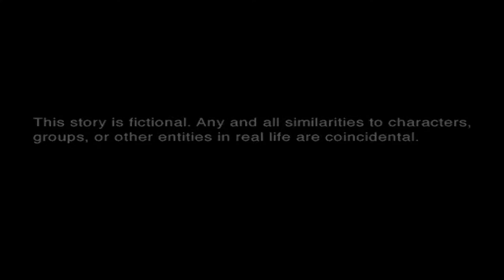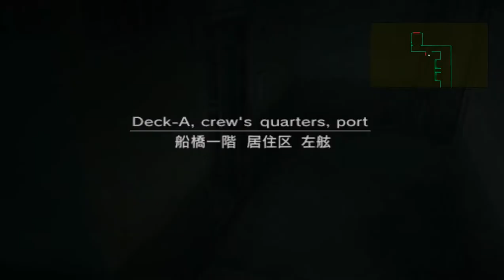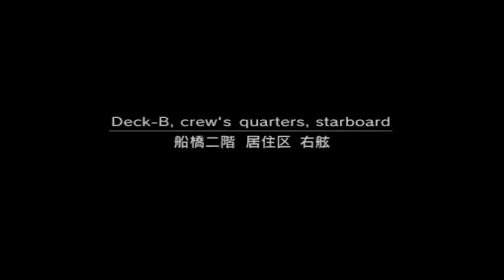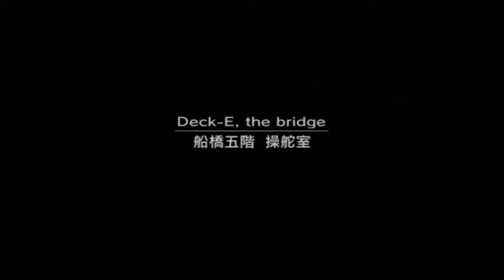Metal Gear Solid 2 Sons of liberty 1 st play gameplay/walkthrough part 1